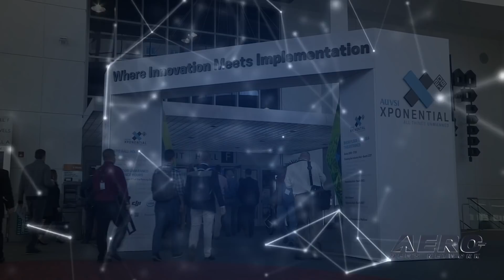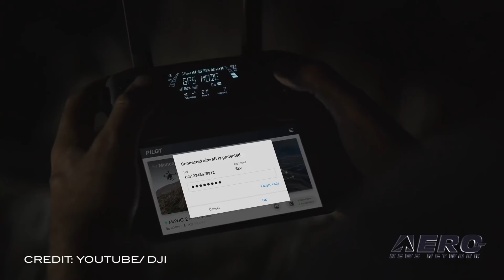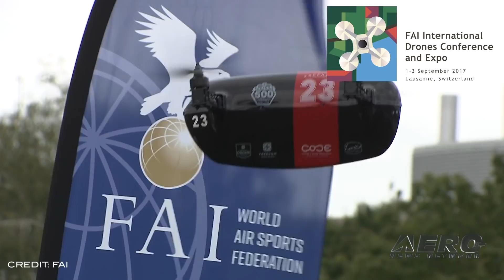Airborne-Unmanned 05.21.19: Rec Drone Changes, Lilium Electric, Int'l Drone Conf.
Also: Langley Aerodrome, $9.3 Million For ResponDrone, DJI Drones Comply, Restrictions Near Navy Vessels

The FAA is implementing changes for recreational drone flyers. While recreational flyers may continue to fly below 400 feet in uncontrolled airspace without specific certification or operating authority from the FAA, they are now required to obtain prior authorization from the FAA before flying in controlled airspace around airports. The new requirement to obtain an airspace authorization prior to flying a drone in controlled airspace replaces the old requirement to notify the airport operator and the airport air traffic control tower prior to flying within five miles of an airport. Lilium has taken the wraps off its new five-seater air taxi prototype. The Lilium Jet completed its maiden unmanned flight in Germany earlier this month. The full-scale, full-weight prototype is powered by 36 all-electric jet engines that allow it to take-off and land vertically, while achieving horizontal, or cruise, flight. FAI has announced that its International Drones Conference and Expo 2019, due to take place in Lausanne, Switzerland September 13 to 15 will include a conference exclusively for professionals, and a new symposium open to the public. The 2019 FAI/DIAS International Drone & Digital Aviation Conference will be held September 13. The seperate public 2019 FAI/EPFL International Drones Symposium will include introductory presentations and debates by drone experts in English. All this -- and MORE in today's episode of Airborne-Unmanned!!!

Airborne-Unmanned 05.21.19 is chock full of info in this Weekly News Episode, Tuesday, May 21st, 2019... Presented by Aero-TV veteran videographer and Airborne Hosts Sophie Hurlock, Brianne Cross, Christopher Odom, and Laura Hutson, and is supported by ANN CEO/Editor-In-Chief Jim Campbell, Chief Videographer Nathan Cremisino, and Aero-Journalist Tom Patton.